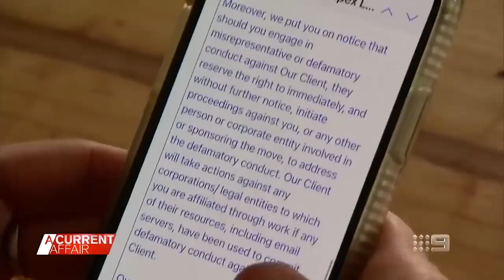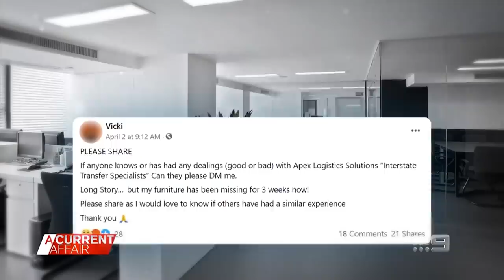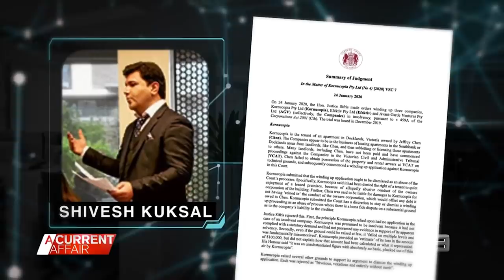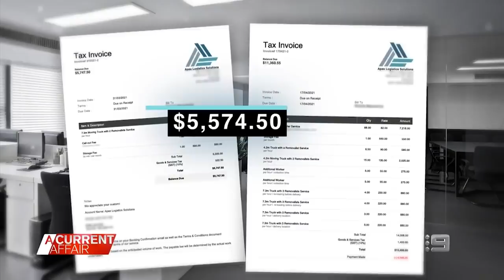Removalists accused of holding customers’ belongings for “ransom” | A Current Affair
A Melbourne removalist company accused of holding entire house-loads of belongings for "ransom", is involved in an investigation into unregistered law firms it used to threaten clients.

Originally broadcast on May 4, 2021.